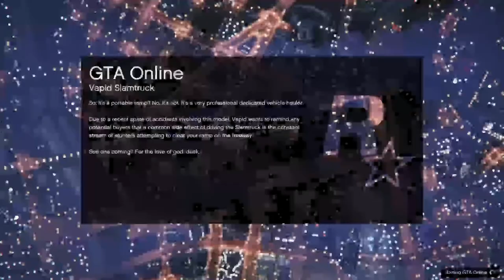Let's Play GTA5 , Check Links In Description For Games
PSN ID :- 👤 NITZ_GAMING 👍

GTA 5 PREMIUM ONLINE EDITION WITH $ 1 M

🤞 Friend's Discord Server : Prayer Player 🤞

                                        💥 SSD 💥

SAMSUNG T7 1TB / 1050 MB/SEC GEN 2
SANDISK 1TB / 550 MB/SEC
SAMSUNG T5 / 540MB/ SEC GEN 2

           🤞  4 k Monitor For PlayStation 5  🤞

🤞  4 k TV For PlayStation 5  🤞

            : Professional :

💥 Sony 65' X9000

             : Mid Range :

Motorola Revou 55'
Motorola Revou 43'
MI 4X 4K 43' (BEST)
Motorola ZX 55'
Motorola ZX 50'
Motorola ZX 43'

🤞💥  Must Play Games On PlayStation 5  💥🤞

Ghost of Tsushima (sale)
COD World War 2
Days Gone (PS4)
Miles Morales (PS5)
Miles Morales Ultimate Edition
Resident Evil Village
Ratchet & Clank : Rift Apart

🤞💥  Best Headphones For PlayStation 5  💥🤞
                 : Professional :
Crosair 7.1
Corsair Elite 7.1
Hyperx Cloud Stringer

                  : Budget Friendly :
Red Gear
Ant Esports
JBL Quantam
Cosmic Byte 7.1

🤞💥  Best UPS For PlayStation 5  💥🤞

💥 APC 600VA
💥 APC 1100 VA

🤞💥  ADDITIONAL ACCESSORIES OF PS5  💥🤞

Hd Camera

🤞💥  Best HDMI 2.1 CABLE For PlayStation 5  💥🤞

🤞💥  Best DUST COVER For PlayStation 5  💥🤞

🤞💥  Best DUELSENSE CONTROLLER COVER  💥🤞

🤞💥  Best CARRYING CASE For Playstation 5  💥🤞

🤞💥  Best JOYSTICK GRIPS For Playstation 5  💥🤞

🤞💥  Best EXTENSION CORD  For Playstation 5  💥🤞

🔥 SONY 🔥

🔥 FLIPKART 🔥

🔥 AMAZON 🔥

You can watch playstation walkthroughs on my channel

🌹 Walk-through of The Last Of Us 2 🌹

🌹 Walk-through of Uncharted 4 A Thief's End 🌹

💥 Thanks 👍🤗  💥